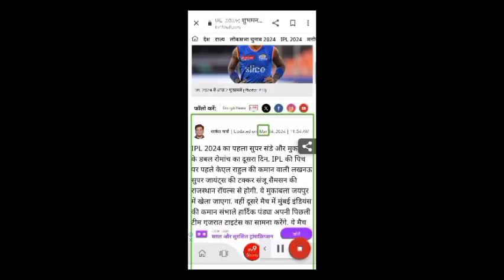😨IPL 2024: 🏆शुभमन गिल और🏆 संजू सैमसन की जीत पक्की, मैच से पहले इन 3 घटनाओं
HARSHIT RANA VS MAYANK AGARWAL 😈 KLAASEN BATTING 🔥 KKR VS SRH 2024 | IPL 2024

harshit rana last over, harshit rana mayank agarwal, harshit rana flying kiss, shahrukh khan smoking in ipl, kkr vs srh last over, srh vs kkr 2024, srh vs kkr highlights 2024, andre russell batting ipl 2024, ipl 2024, klaasen batting highlights vs kkr, harshit rana attitude, harshit rana send off, harshit rana aggression, kkr vs srh 2024 match review

IPL 2024 का पहला सुपर संडे और मुकाबलों के डबल रोमांच का दूसरा दिन. IPL की पिच पर पहले केएल राहुल की कमान वाली लखनऊ सुपर जायंट्स की टक्कर संजू सैमसन की राजस्थान रॉयल्स से होगी. ये मुकाबला जयपुर में खेला जाएगा. वहीं दूसरे मैच में मुंबई इंडियंस की कमान संभाले हार्दिक पंड्या अपनी पिछली टीम गुजरात टाइटंस का सामना करेंगे. ये मैच अहमदाबाद में होगा. जाहिर है दिन संडे का है तो दोनों मुकाबलों का पूरा लुत्फ उठाना बनता है. लेकिन, अगर आप मुंबई या फिर लखनऊ के फैन हैं तो खबर थोड़ी अच्छी नहीं है. इन टीमों को मायूसी भी मिल सकती है. और ऐसा हम नहीं बल्कि इसकी ओर मैच से पहले हुई 3 घटनाओं ने इशारा किया है.IPL 2024: शुभमन गिल और संजू सैमसन की जीत पक्की, मैच से पहले इन 3 घटनाओं ने हार्दिक पंड्या और केएल राहुल के लिए बढ़ाई मुसीबत!
IPL 2024 के पहले सुपर संडे पर 2 मुकाबले खेले जाने हैं. पहले में लखनऊ सुपर जायंट्स की टक्कर राजस्थान रॉयल्स से होगी. वहीं दूसरे मैच में मुंबई इंडियंस की टीम गुजरात टाइटंस का गढ़ जीतने की कोशिश करते दिखेंगे.